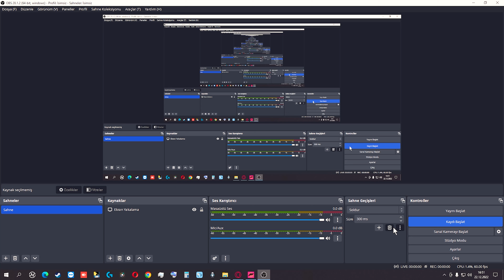premier 4 K renklendirilmiş